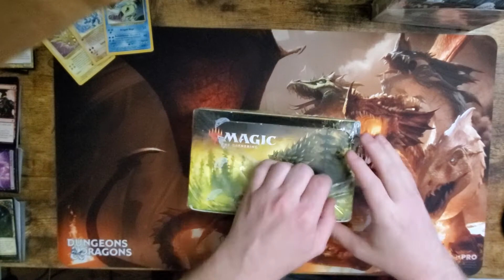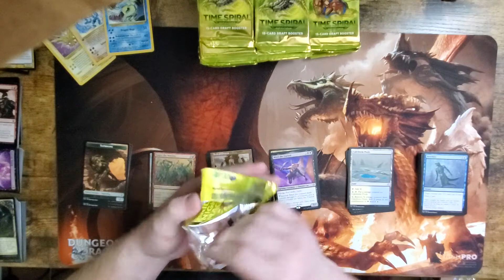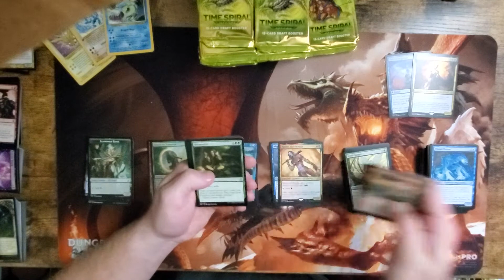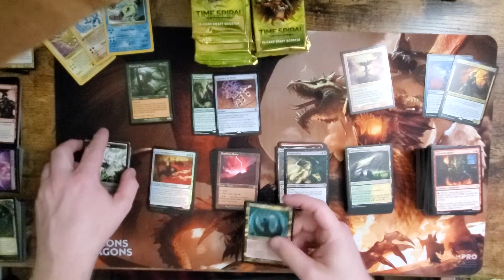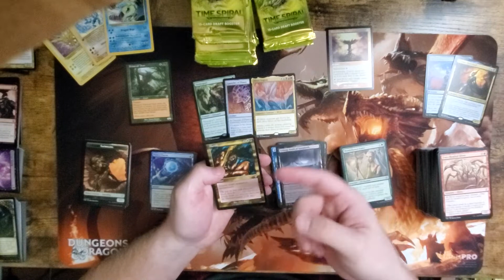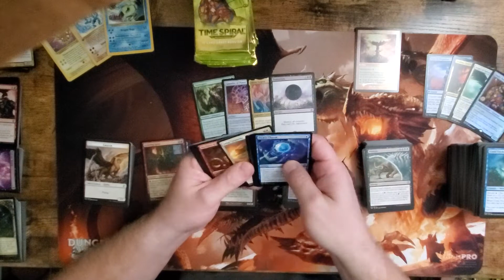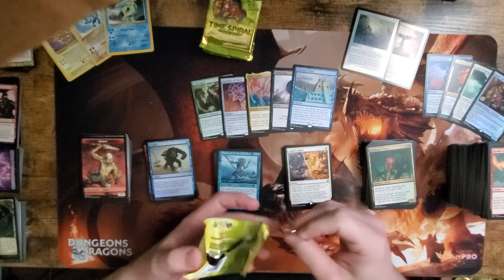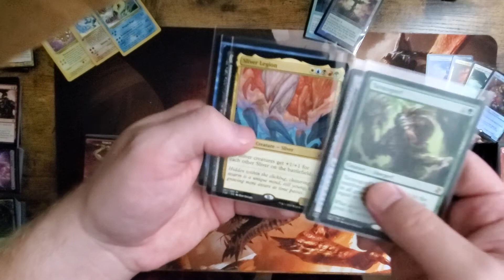Insane Time Spiral Remastered box opening. Crazy double timeshifted foils.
opening up a full booster box of time spiral remastered.